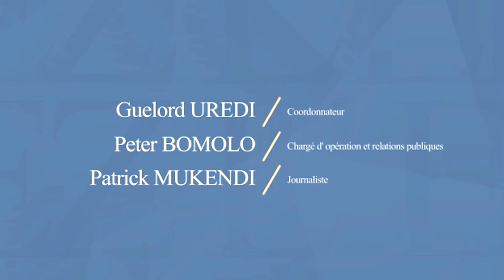Bras de fer entre le ministre de la justice et les juges; QUE DIT LA CONSTITUTION?